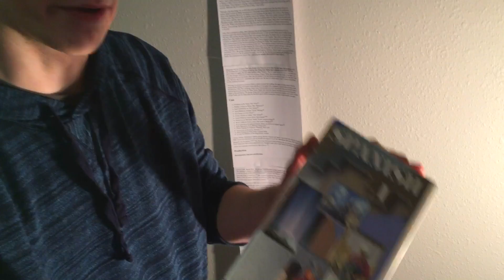A Tour of My Frat House | Alpha Menorah JavaScript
After being humbly denied into almost every fraternity/sorority/cult out there, I decided to take it upon myself to make my own fraternity/sorority/cult, Alpha Menorah JavaScript! Here's a quick look at everything we have to offer!